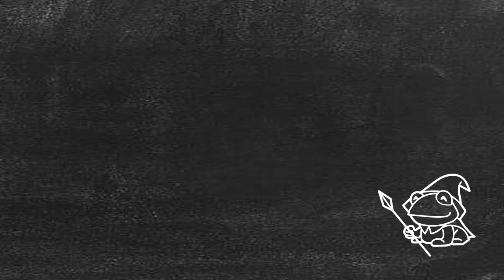Demo Reel 2021-Tiffany Liu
My 2D animation demo reel. I post it both on my creative channel at Animate Dreamer and this channel.